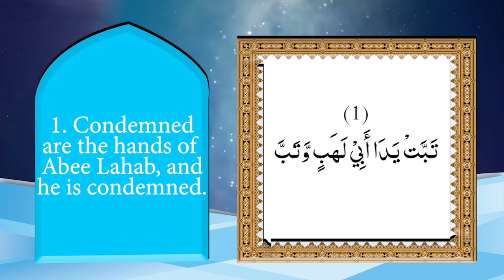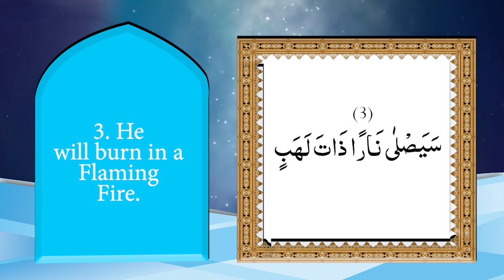Tilawatul Qura'an- Surah AL Lahab with Bangla & English Translation, Produced by TESOL BANGLADESH